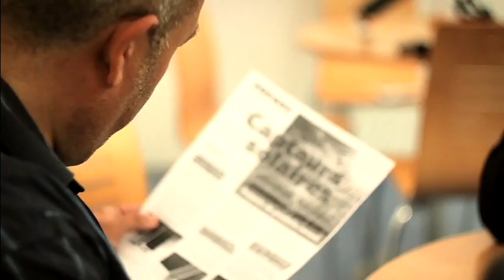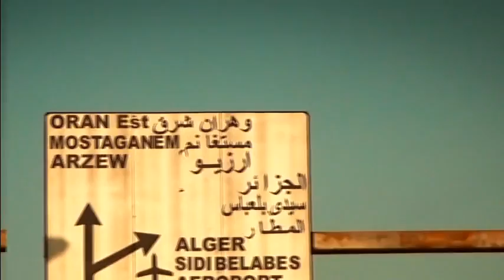GREEN EVO ALGIERIA_ENG